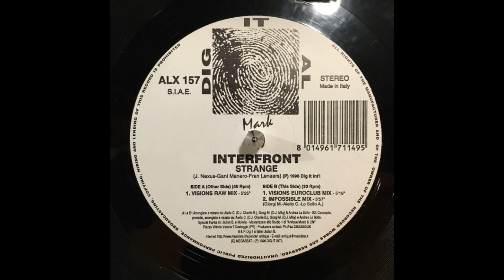INTERFRONT • STRANGE RAW MIX (VINILE)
Strange (Visions Raw Mix)
Released: 1996
Genre: Electronic